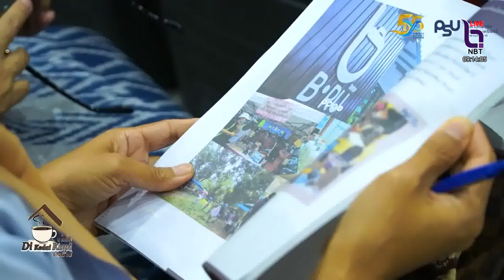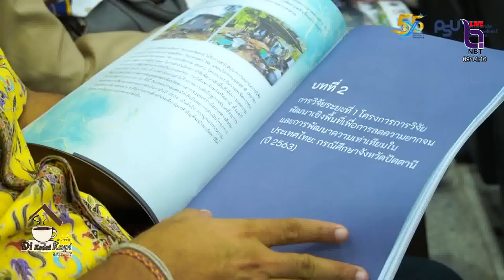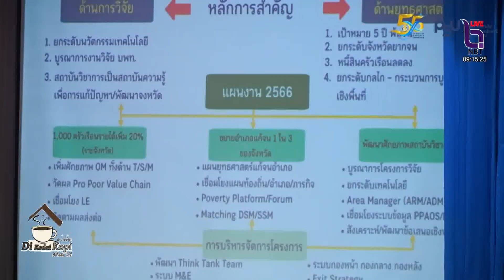ม อ ปัตตานี ร่วมกับ 11 ภาคีจังหวัดปัตตานี ร่วมลงนามบันทึกข้อตกลงความร่วมมือเพื่อร่วมแก้ไขปัญหาความยา